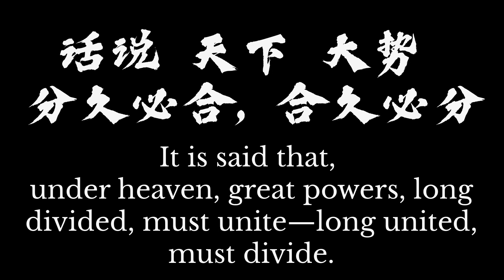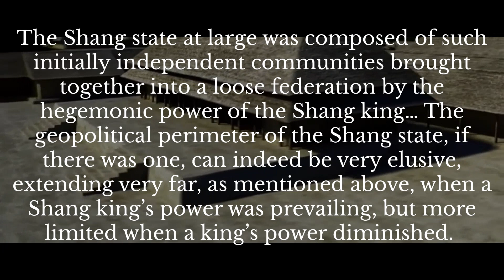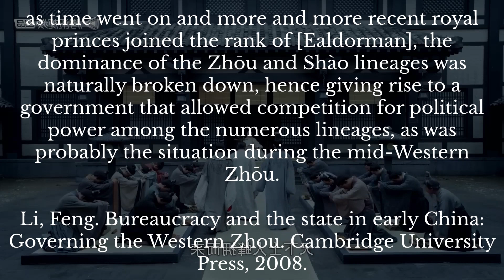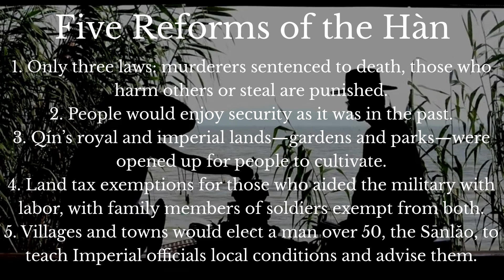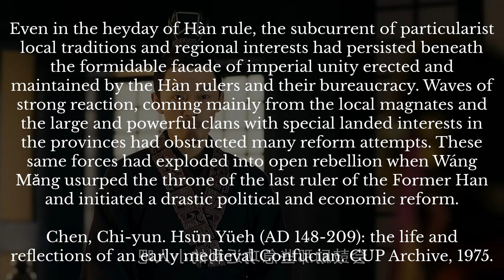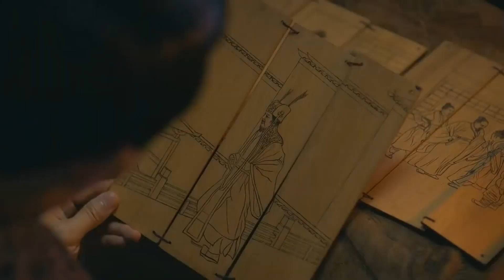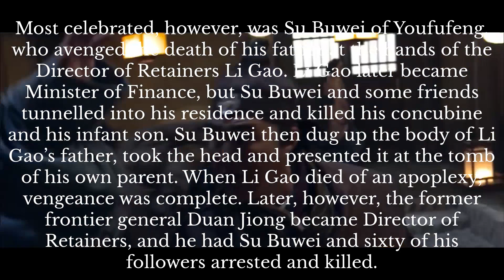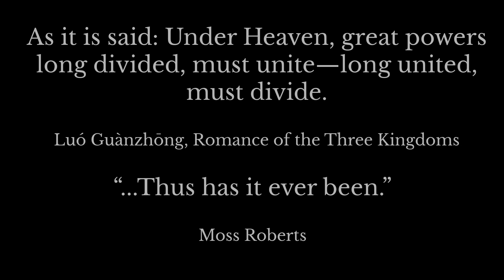The DRAMATIC Rise and FALL of Early China: Fire over Luoyang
ENG:
It is said that, under heaven, great powers, long divided, must unite. Long united, must divide.
The Zhou Dynasty's end saw seven realms struggle for mastery, then merge into the Qin. Then the Qin ended afterwards, and the realms of Chu and Han struggled for Mastery. Again, these merged into the Hàn. This dynasty had sat tall ever since Hàn Gāozǔ Huángdì won the war, then divided into three realms which struggled for mastery.
Thus has it ever been.
Yet the Han's end started not with Cáo Pī deposing the Emperor Xiàn. Nor did it start with Dǒng Zhuó marching into the Imperial Capital. Its roots lay not even in yellow scarved rebels, or with eunuchs flattering the Emperor, controlling him as a puppet. The Han's problems ran much deeper. The complex interplay of bureaucrats, taxation, peasantry, and landowners figured more into the Han's end. The eunuchs and warlords were only signs of a greater flood that finally broke when Dǒng Zhuó sent his armies to quench the fire over Luòyáng.

ZH:
话说天下大势，分久必合，合久必分。周末七国分争，并入于秦。及秦灭之后，楚、汉分争，又并入于汉。汉朝自高祖斩白蛇而起义，一统天下。后来光武中兴，传至献帝，遂分为三国。历来如此。
然而，汉朝的终结并非始于曹丕废汉献帝。也不是从董卓进军皇都开始的。其根源甚至不在于黄巾贼，也不在于太监奉承皇帝，将他控制为傀儡。汉朝的问题更加深远。官僚、税收、农民和地主之间复杂的相互作用更多地促成了汉朝的灭亡。太监和军阀只是更大洪水的征兆，最终在董卓派遣军队扑灭洛阳之火时爆发了。